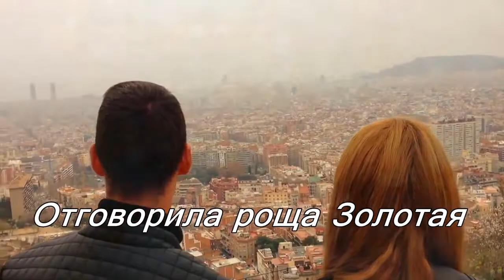Аркадий Северный Отговорила роща Золотая